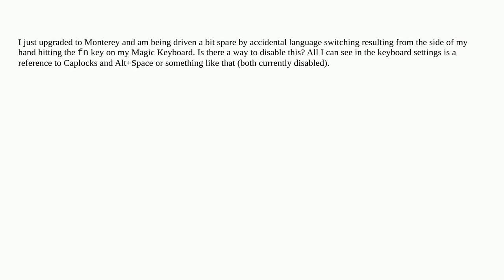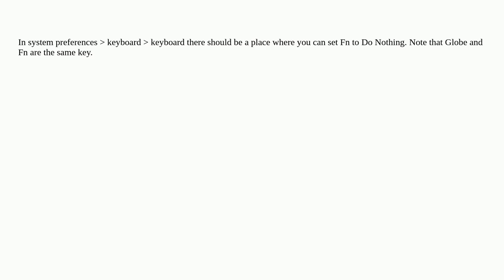How to turn of [Fn] key changing keyboard language in Monterey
A special thanks goes out to the community

  monterey language keyboard internationalization